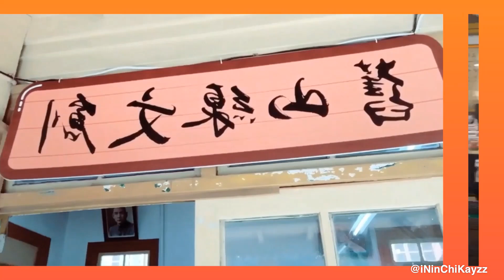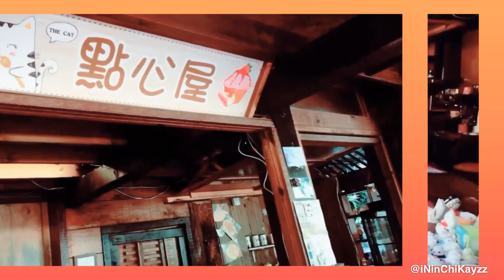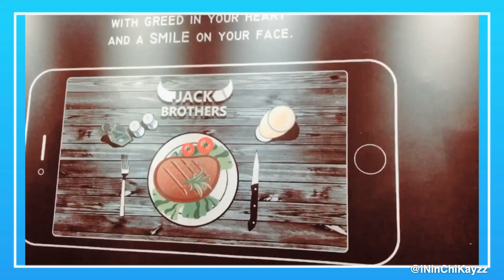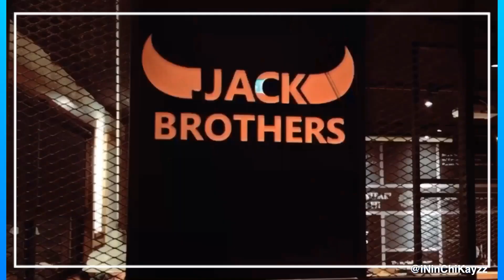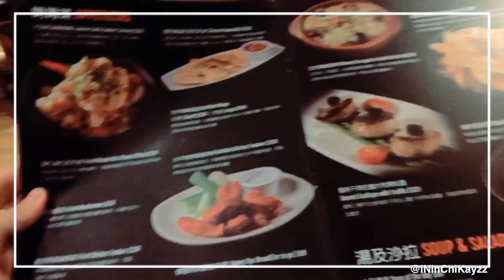Daddy’s Birthday Surprise & Birthday Dinner Treat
When this man proposed to me more than a decade ago, of course i said YES and when i told my father that i will get married, he approved because i was at the right age already or let's say, i was "over dued" hahahaha but my father had a parting words for  me, he said "Marry the One you Love and Love the One You Marry." I didn't exactly understand it before but... fast forward... when i came to Taiwan to live with my husband, the very meaning of my father's words were slowly revealed. Marriage is not about that "love & kilig" you felt when you were "boyfriend-girlfriend". It transcends beyond for better or for worse...it is but the worse is getting much worseir and how much you can take in hahaha

There were ups and countless downs. I was all alone here, struggling pretty much about everything. I really don't know how i survived but i did and our marriage as well. Perhaps, the only reason i can think is i am still madly in love with this wonderful man and worse comes to worse, love prevails...and he to me, i guess so hahahaha...super cheezy right? hahaha

This video is special for us because we got a chance to celebrate his birthday, amidst everything that has been happening, and most important of all, the birthday boy was enjoying his day.

Please do watch and discover more about beautifultaiwan Thank You. god Bless.